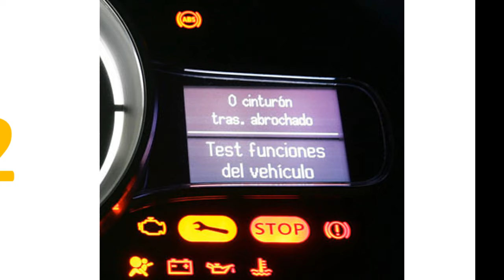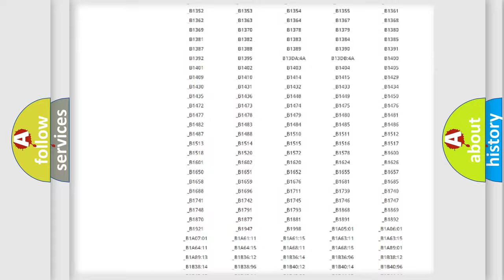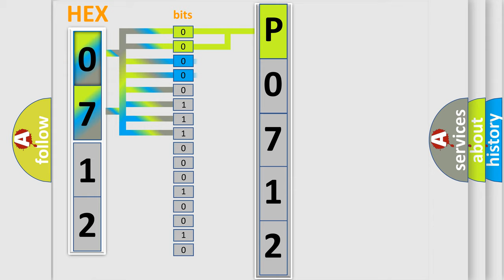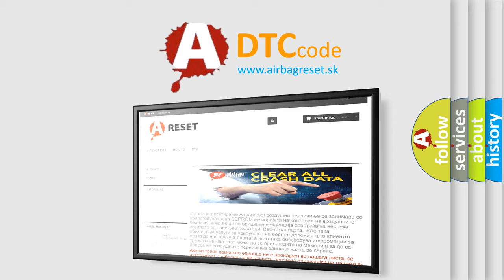DTC KIA P0712 Short Explanation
Contents:
0:21 Basic DTC analysis according to OBD2 protocol standard.
1:48 Insight into programming
2:58 A diagnostically understandable description of the Diagnostic Trouble Code
3:05 Basic error definition

Make
Kia
Code
P0712
Definition
Class 2 Data Link Low
Description